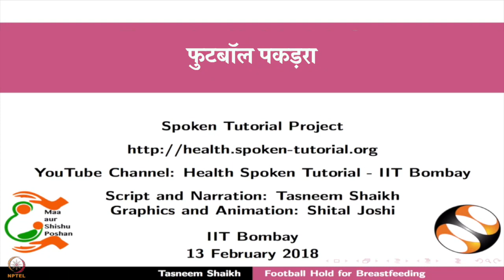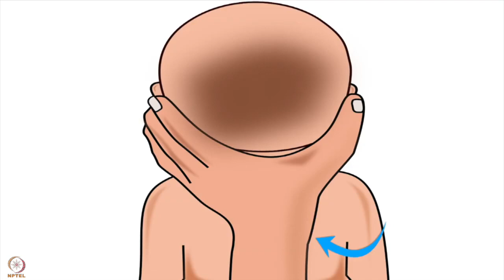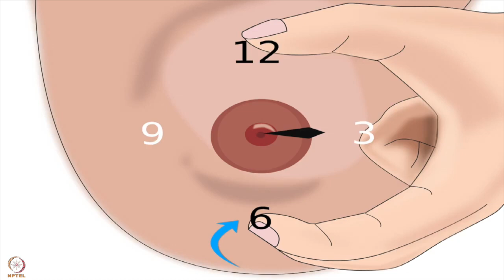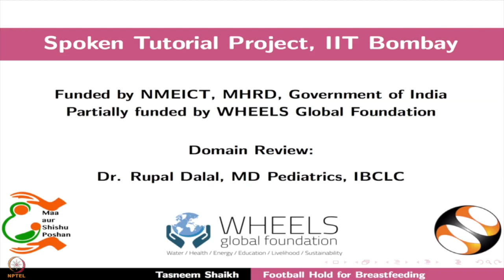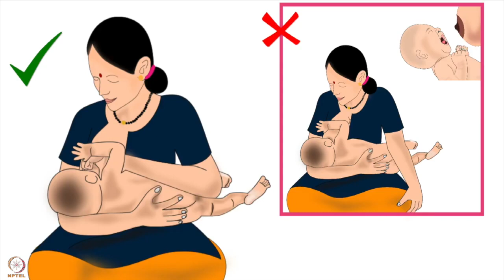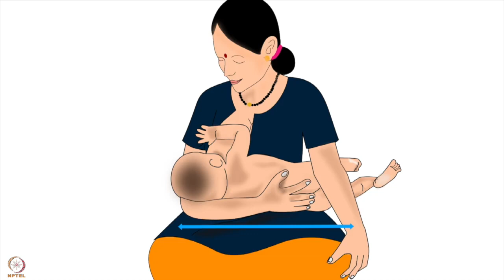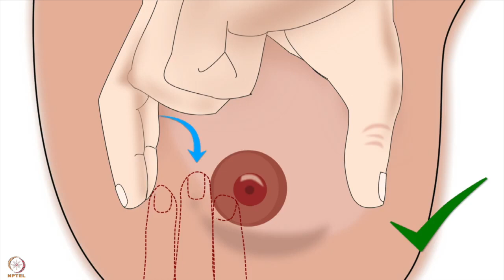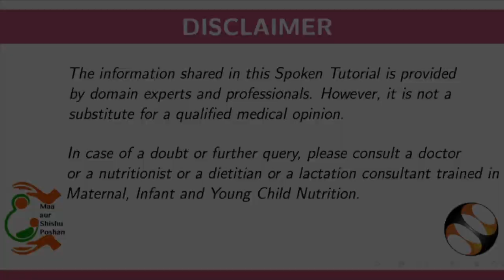सप्ताह 7 : पहला लेक्चर-अ : स्तनपान के लिए फुटबॉल पकड़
पहला लेक्चर-अ : स्तनपान के लिए फुटबॉल पकड़